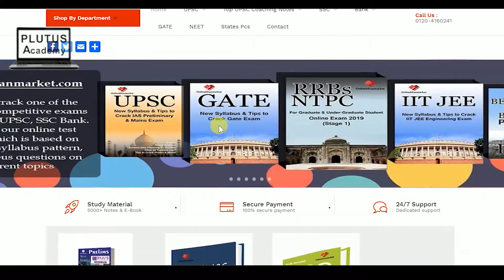Good News for UPSC Aspirants Plutus Academy has an Amazing Gift for you || Join the Live Classes Now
Do you guys take online YouTube classes; if yes then Plutus Academy has few gifts for you. Answer any 10 questions correctly and get a chance to win Test Series, E-books and Video Lectures worth Rs 1 thousand to 5 thousand. So, join the live classes now.